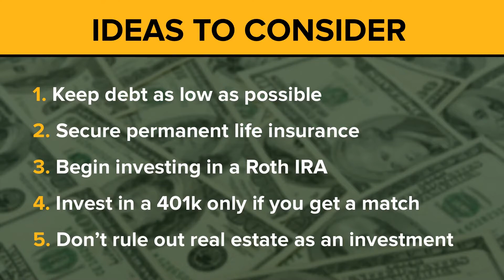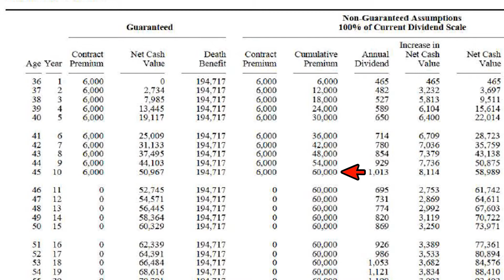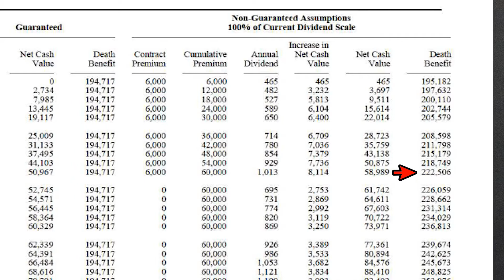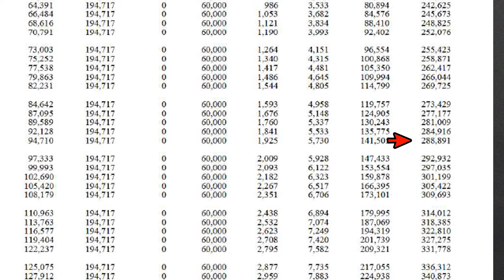What is 10 pay life insurance?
Tony and Trey give us the scoop on "pre-paying" your life insurance over ten years.